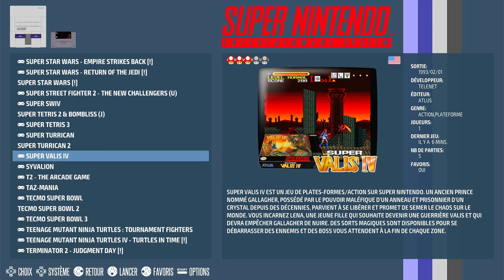Super Valis IV Super Nintendo / Super Famicom (SNES) | Emulated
Super Valis IV
Normal (Default)